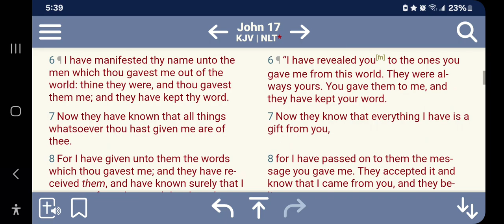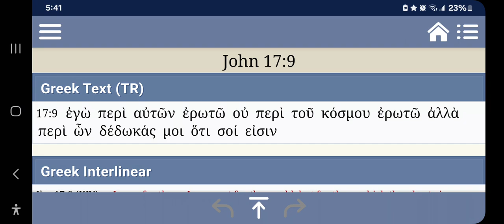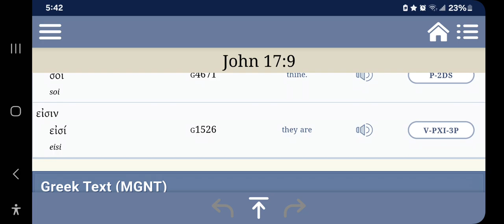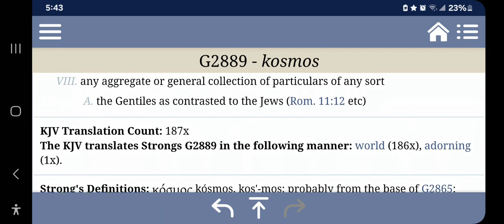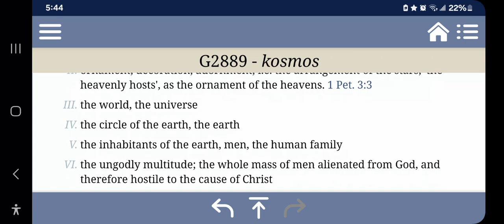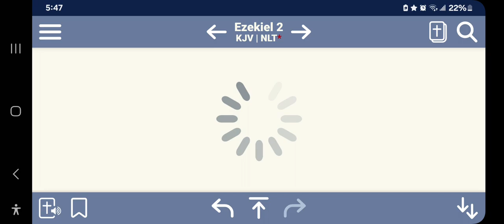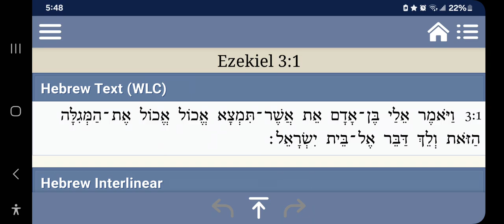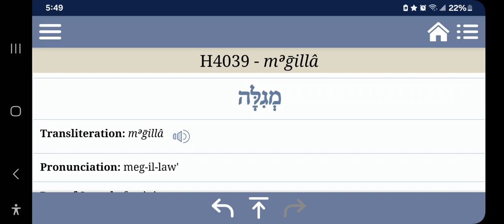Digging Deeper: Mastering Context Clues, Interlinears, and Strong's for Biblical Accuracy